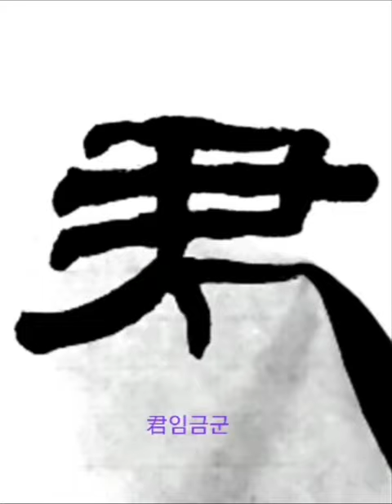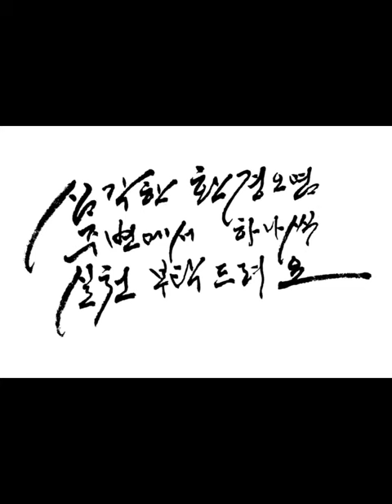色君垂其仁邵伯分 색군수기인소백분 隷書예서 漢한 張遷碑장천비 빗소리